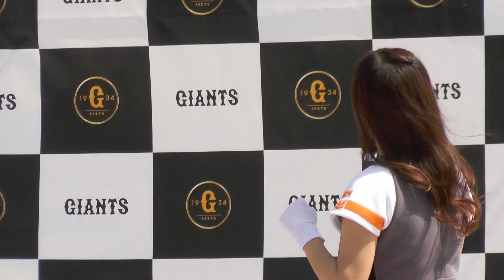ヴィーナス 今日はクイズだよ 2024年ジャイアンツスクエア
開幕3連戦で行われた2024年ジャイアンツスクエア。3日目の31日はヴィーナスとクイズでした。